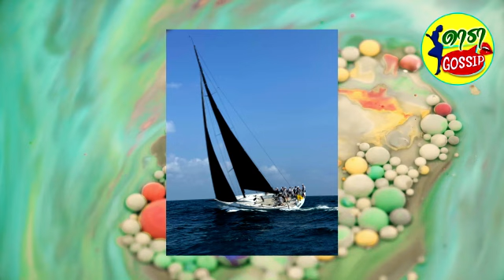เลขมงคล เลขเรือใบ พระราชินี ทรงร่วมแข่งขันเรือใบข้ามอ่าว หาดชะอำ-สัตหีบ